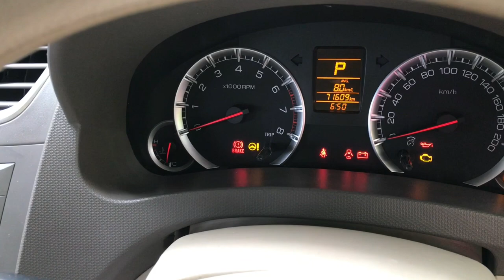Mobil Bekas Murah Ertiga GL 2013 AT HARGA DiMurahin sajah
up date unit sold out

Jual cepat
Mobil Bekas Murah
Suzuki Ertiga GL Autometik
Tahun 2013
Pajak Bulan Januari 2021
Kilometer Rendah sekali 71 ribu
Bodi Mulus ada Lecet dikit pemakaian
Interior Original
Tidak bekas Nabrak atau Banjir Aman sentosa
Mesin Kering tidak Rembes
Metik nya Masih Rensponsive
AC dingin double Blower
kaki-kaki empuk
Central Lock Power
Window Power Steering
Spion Elektrik Mirror
Mobil tinggal pakai saja
Surat-surat Lengkap STNK BPKB FAKTUR LENGKAP
Harga Nego Sampa deal
Hub WA saya dengan Dedi
 Silahkan WA

Terimakasih